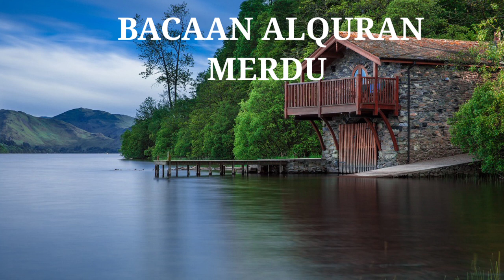Dzikir malam kamis Al-Qur'an surat al mulk merdu menyejukkan hati